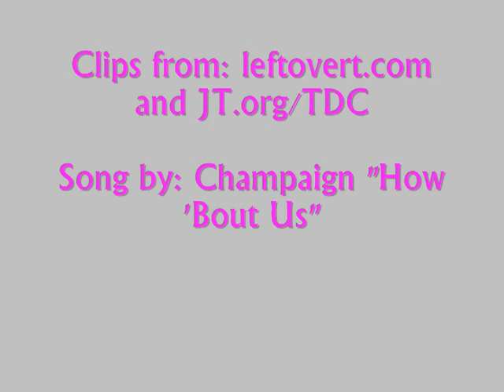Scrubs Angst/How 'Bout Us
They have their troubles, but Robin and Patrick find their way back to love.